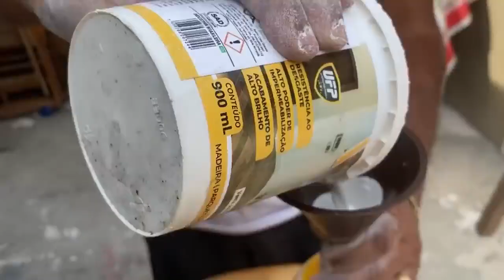IDEIA DE GENIO VEJA COMO FAZER VASO DE BEXIGA COM GESSO E DESIGNER MODERNO BALLOON FLOWER VASE